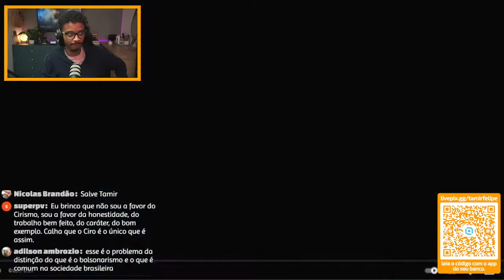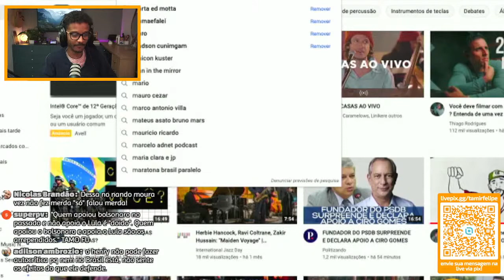HENRY BUGALHO FALA SOBRE NANDO MOURA VOTANDO NO CIRO GOMES